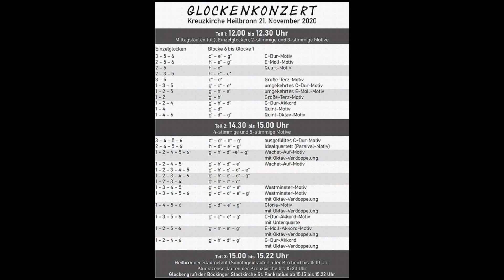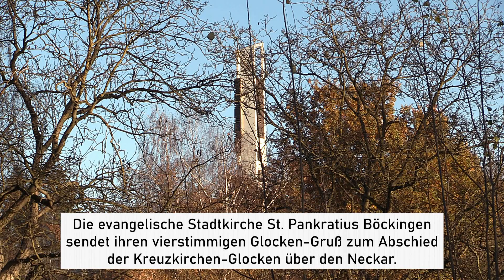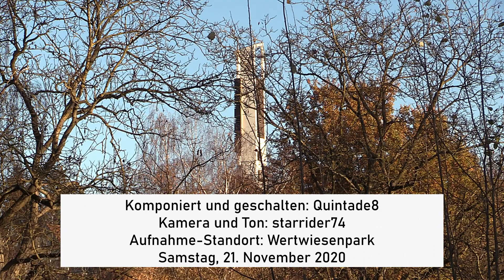Kreuzkirche Heilbronn großes Glockenkonzert Teil 2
Zum Abschied der Kreuzkirche, in der am 6. Dezember 2020 der letzte evangelische Gottesdienst stattfinden wird, ist dieses Glockenkonzert am 21. November 2020 veranstaltet worden. Ursprünglich im Rahmen des alljährlichen Kirchengemeindefestes geplant, das aber leider - den Umständen entsprechend - nicht stattfinden konnte.
Die Glocken werden am 8. Dezember 2020 von der Firma Bachert aus der Glockenstube genommen und bis zu auf Weiteres eingelagert.

Hier im zweiten Teil des Glockenkonzerts werden vier- und fünfstimmige Motive vorgestellt - im ersten Teil (separates Video) sind die zwei- und dreistimmigen Motive zu hören. Da ich bei der Aufnahme mitten im Park unterhalb der Kirche stand sind leider die Nebengeräusche nicht verhinderbar gewesen. Eine schöne Geste zum Schluss des Konzerts: Die evangelische Kirchengemeinde Böckingen verabschiedete mit einem siebenminütigen Vollgeläut der Stadtkirche St. Pankratius die Glocken der Kreuzkirche.

Genauere Informationen über die Glocken sind bei meinen anderen Aufnahmen hier auf YouTube zu finden.